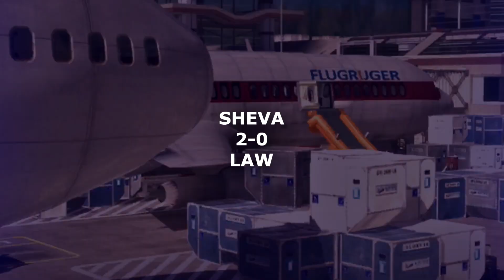MW2 Tourney R1 SheVa vs Law (Edited) (20-11-22)